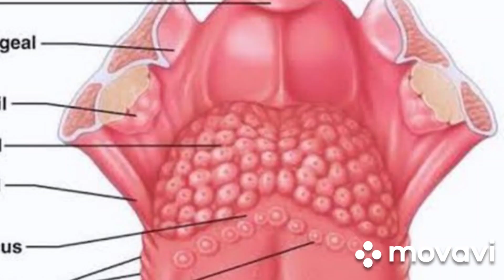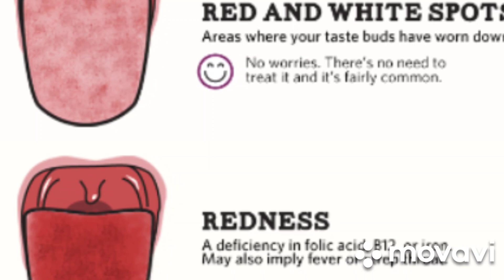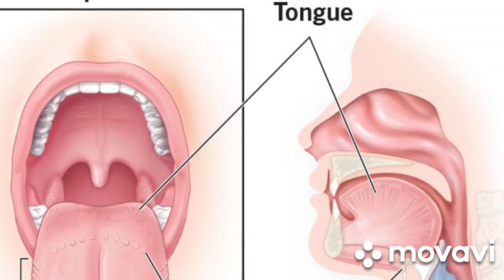HAD HAVE CREATIONS IS ANgIONS d series